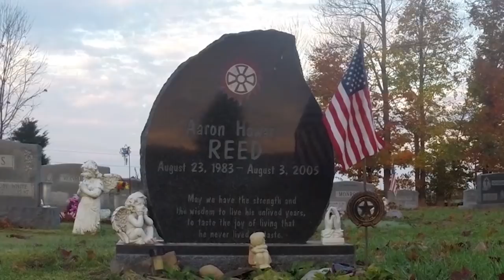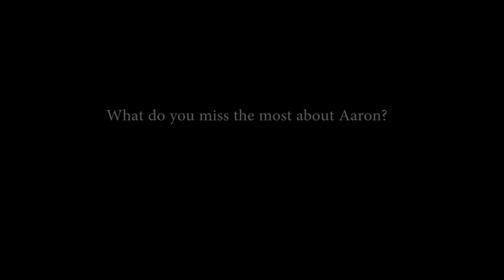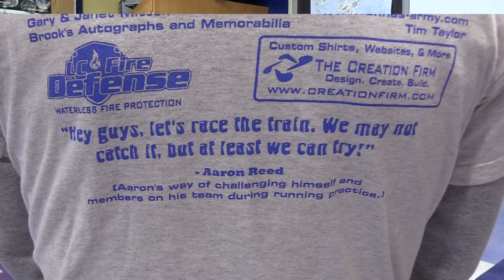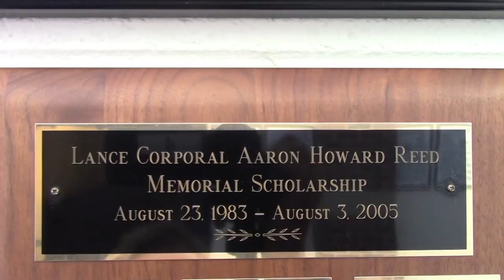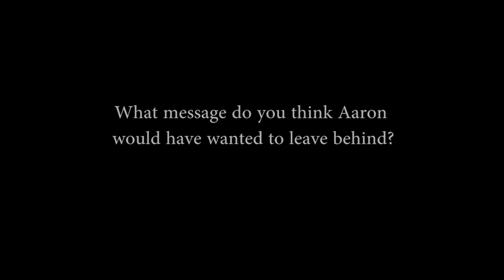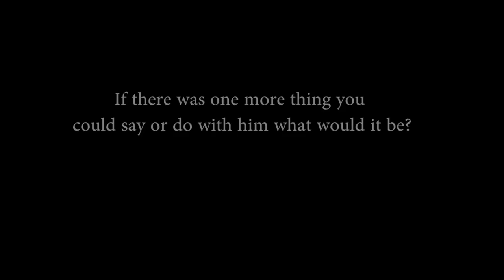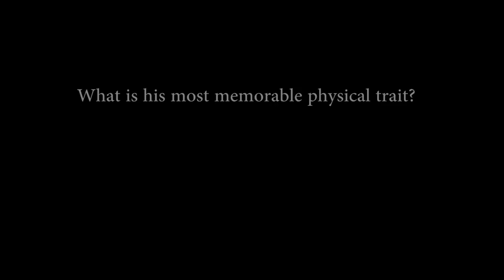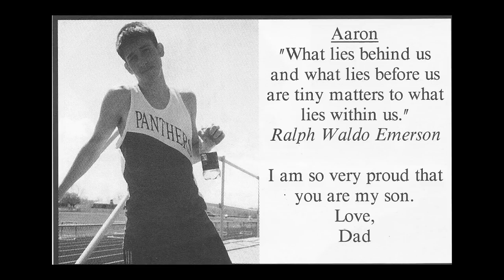Aaron's Smile: The Aaron Reed Documentary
Aaron Reed, an alumnus of Southeastern High School, gave his life serving our country in Iraq in 2005. Since that time students are only familiar with his name as it relates to a scholarship in his honor and the annual Aaron Reed Cross Country Invitational. This documentary is intended to help others know not how Aaron died, but how Aaron lived.

A special thanks to all who made this documentary possible.